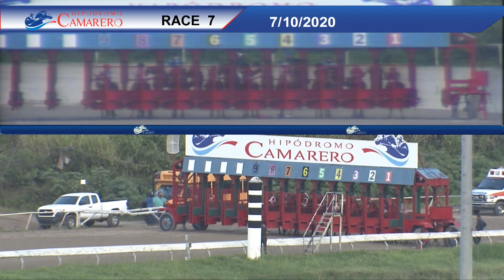Carrera 7 10/JULIO/2020 (CANELA)